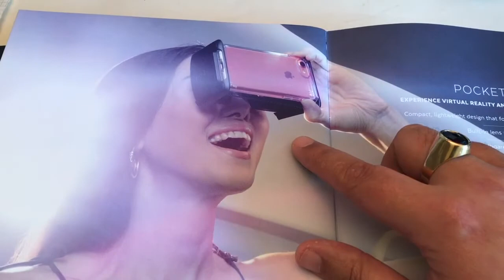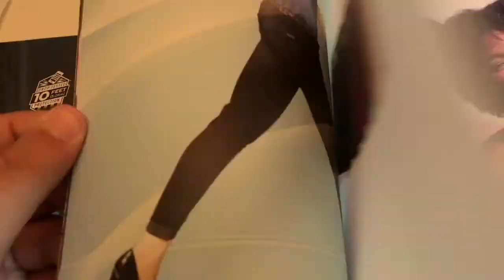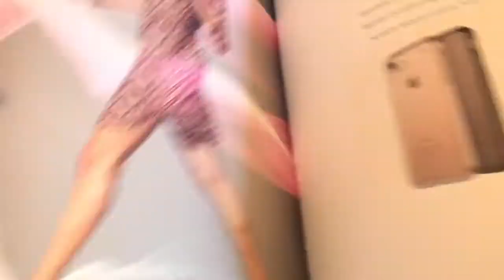Test Coque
Lien Produit Speck Amazon

              CONCOURS TERMINÉ            MERCI À TOUS

5)Application Appy Geek eric V5757

           ***EN LIVE Tous Les Mercredis et Vendredis 21H